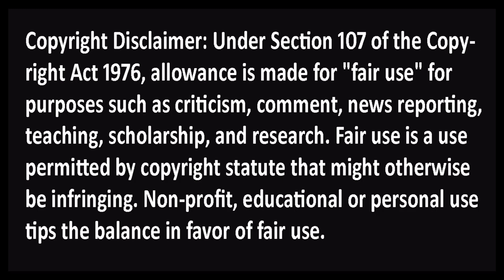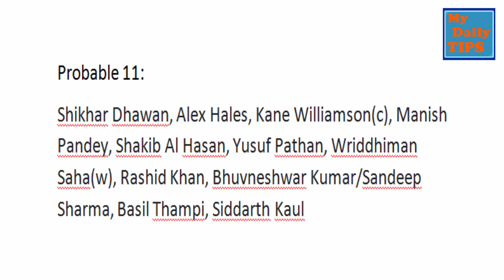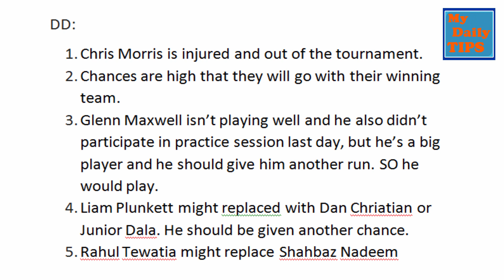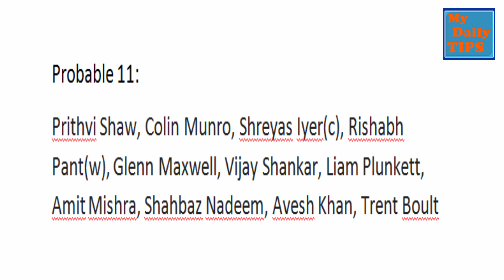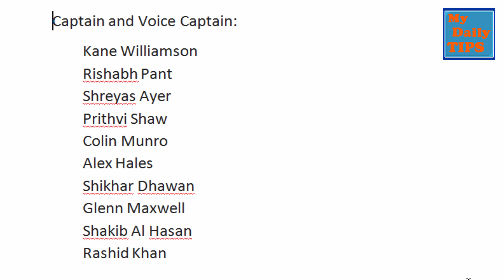DD VS SRH IPL 2018 36th Match Best Dream 11 Teams Predictions and News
दोस्तों इस वीडियो में मैने बताया है की आज के Match में (Sunrisers Hyderabad vs Delhi Daredevils) कौन से खिलाड़ी खेलेंगे ओर कौन से खिलाड़ी नहीं खेलेंगे. धन्यवाद.

Friends in todays Videos I have told that which Players will be playing in today's match for both (Sunrisers Hyderabad vs Delhi Daredevils) teams. Watch this Video before choosing your team.

IPL2018 Teams List:

Royal Challenger Banglore
Sunrisers Hydrabad
Rajasthan Royals
Mumbai Indians